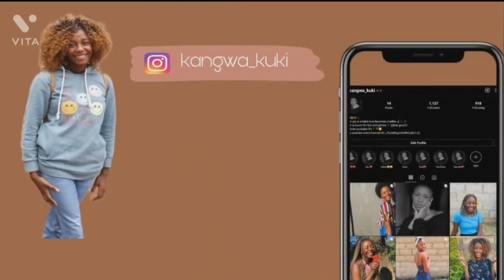GRWM+juicy Q&A/life goals /school/travelling/natural hair 😂problems/road to 1k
my name is kangwa
road to road 1k